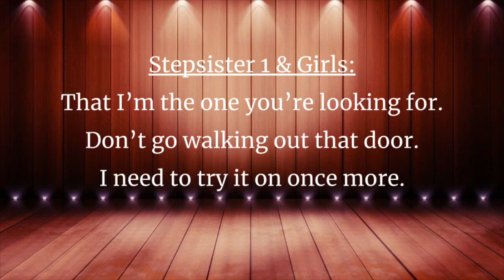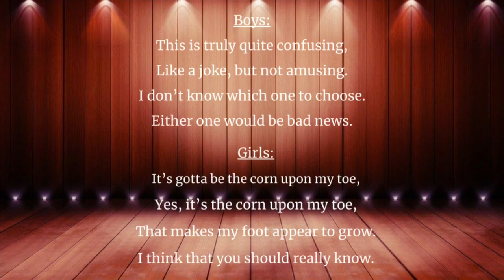It’s Gotta Be the Corn Upon My Toe